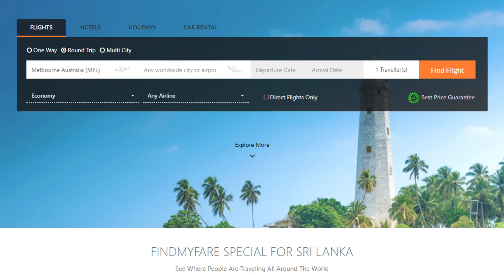Findmyfare Australian Launch Trailer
we are now launched in Australia Mate! get booking with us now!

Bringing you the best flight deals and hassle free booking.

and make your booking now!